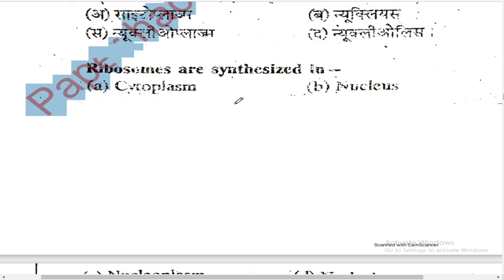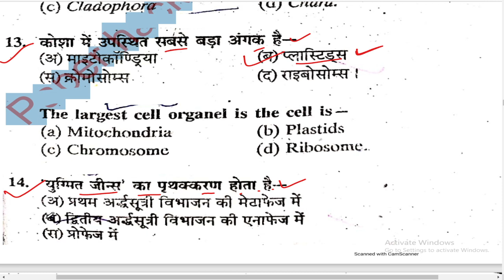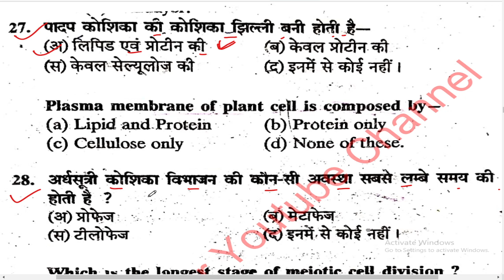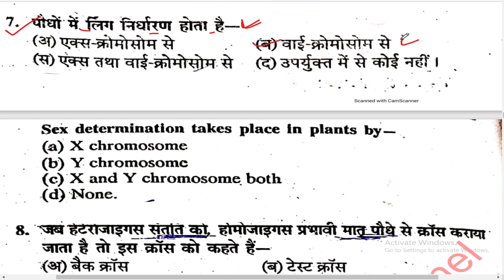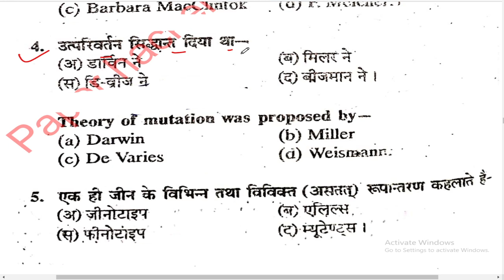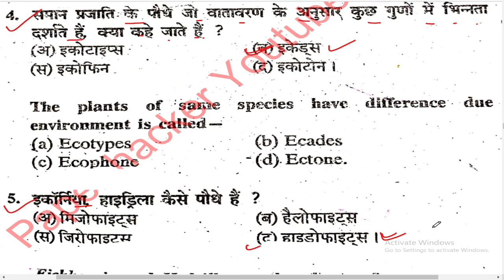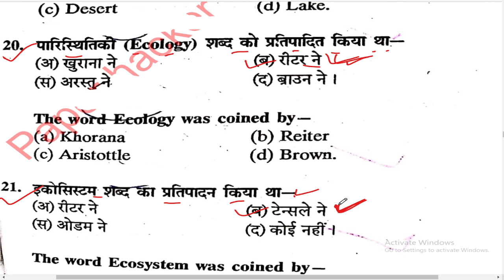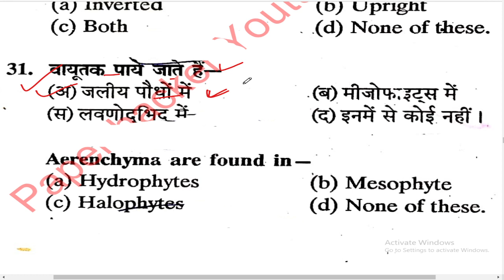B.sc 2nd year Botany 2nd paper | MCQ | Objective Question 2022 मे आने वाले प्रशन | Paper Hacker